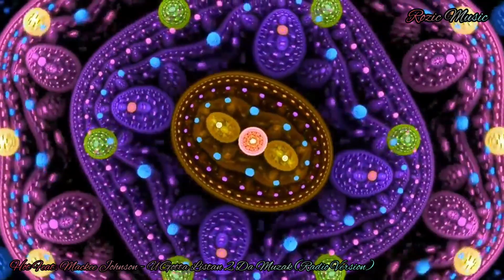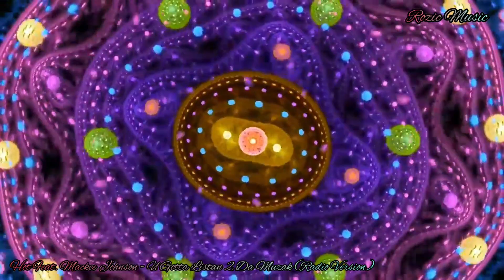Hot Feat. Mackee Johnson - U Gotta Listan 2 Da Muzak (Radio Version)